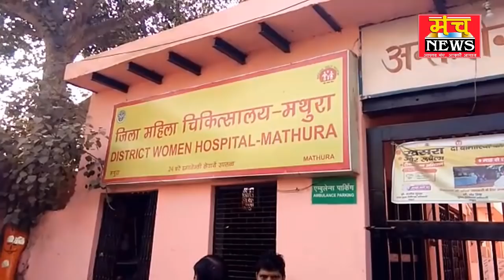मथुरा के जिला अस्पताल में बच्चा बदलने का गंभीर मामला आया सामने